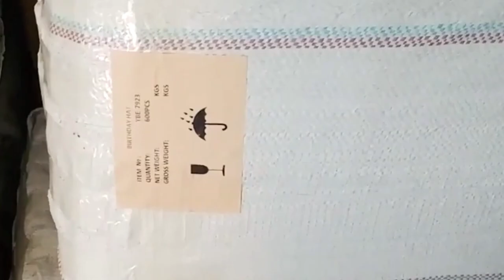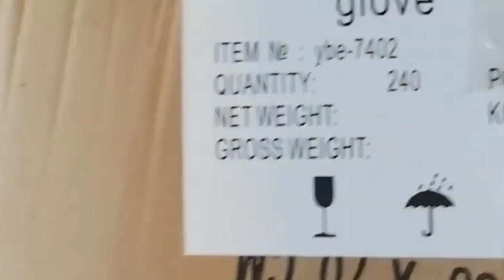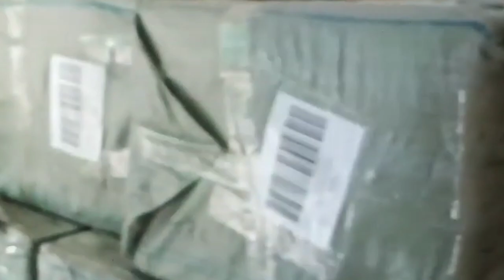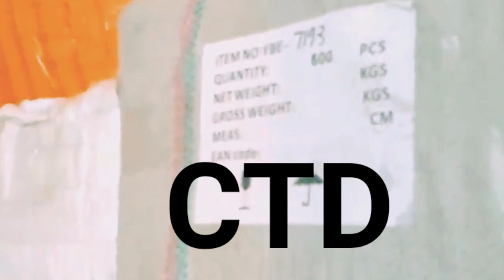किसी भी देश से भारत के रास्ते व्यापारिक उद्देश्यों से नेपाल सामान लाने का तरीका || CTD क्या होता है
CTD
customs transit declaration
How to import in nepal from india
How to import from bangladesh
How to import from pakistan
How to import from China
Import in nepal
Export from nepal
Business plan in nepal in hindi
How to go nepal
Visit nepal